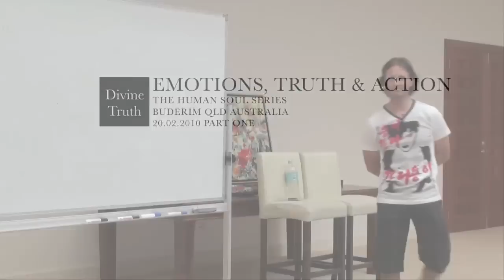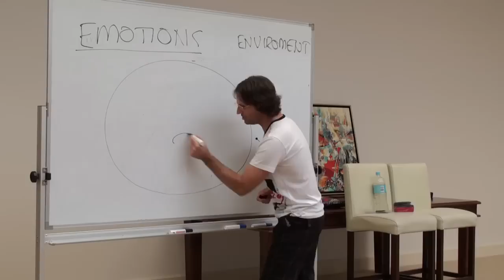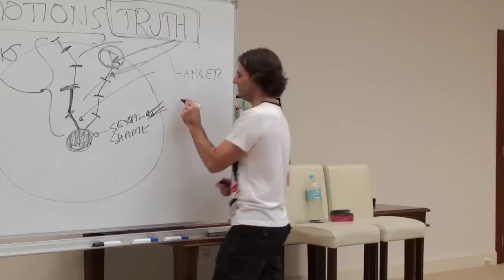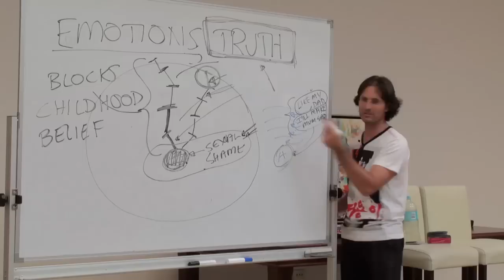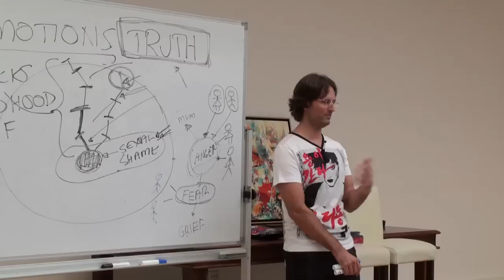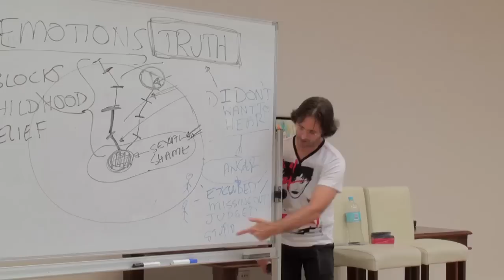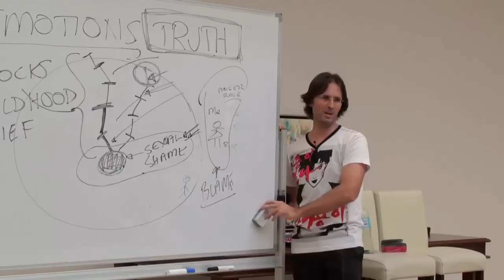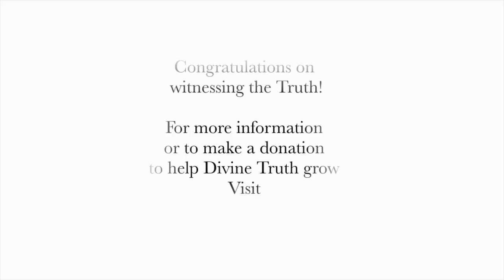20100220 The Human Soul - Emotions, Truth & Action P1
20100220 The Human Soul - Emotions, Truth & Action P1 (Buderim QLD AU)
Jesus presents a discussion about how the Human Soul responds to Truth, the effects of emotions, and the need to take action in our lives in order to change and progress towards God. Part 1 of a 2 part discussion.